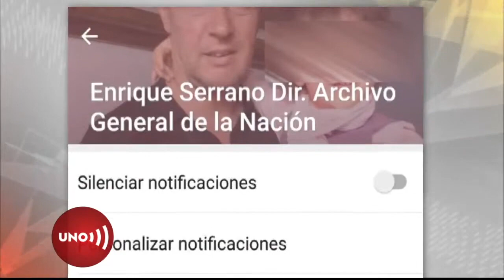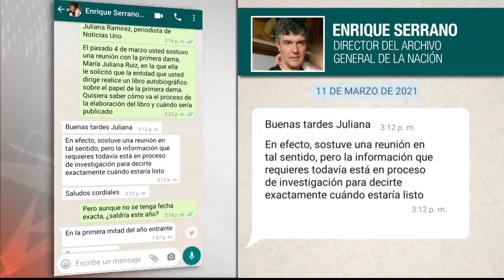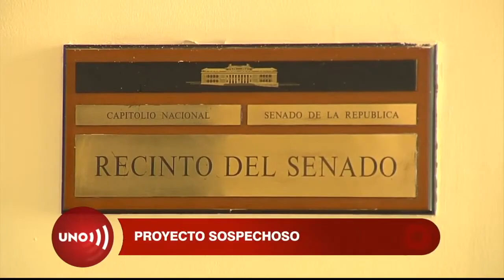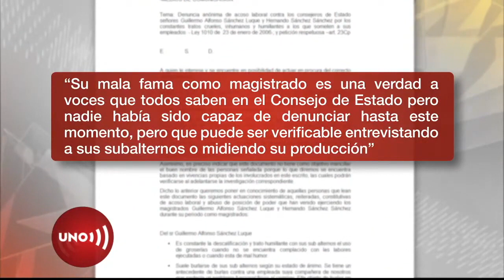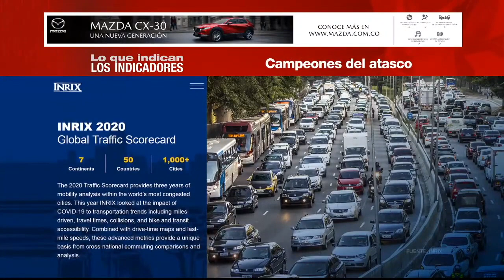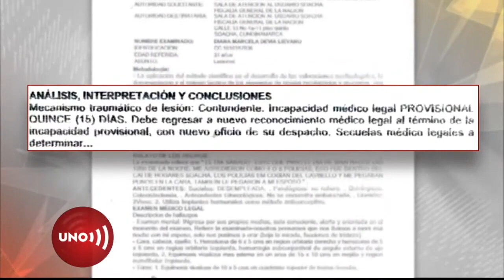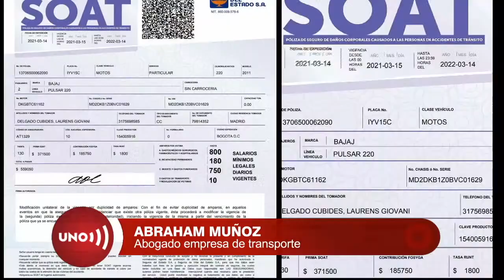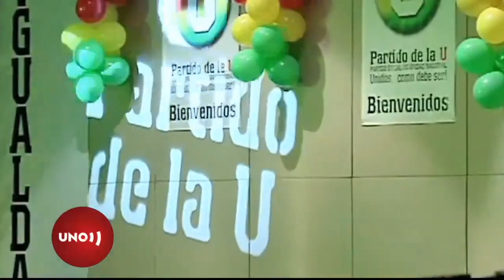Emisión Noticias Uno – 22 de marzo de 2021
Confirmamos que el director del archivo nacional recibió protesta para hacer un autobiográfico de la esposa del presidente...
El agente del Estado, Camilo Gómez, volvió a la audiencia de la Corte IDH del caso de Jineth Bedoya pero no pronunció palabra...
Se cayó una propuesta, pero sobrevive otra para alterar el calendario de próximas elecciones...
Sindicatos judiciales denuncian malos tratos de los magistrados del Consejo de Estado contra sus subalternos...
Pareja de jóvenes denuncia tortura y atraco a mano armada dentro de un CAI en Soacha.